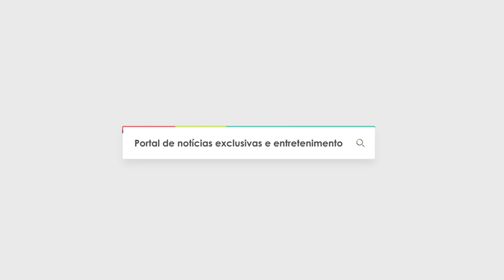Convenção Republicanos em Limoeiro de Anadia